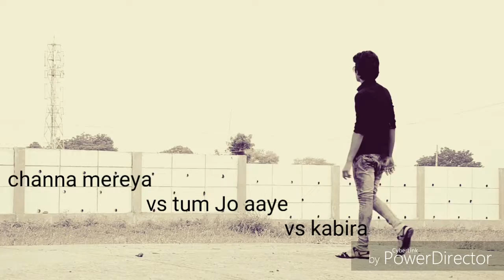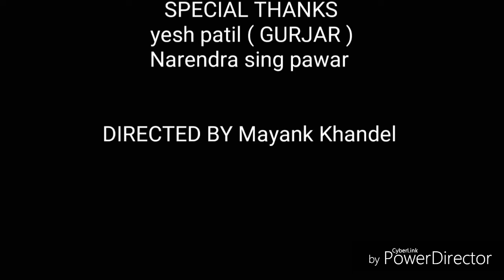Channa mereya | kabira | dance performance 2017, arijit singh songs dance cover by arpit khandel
Hi this is Arpit  I m from khirkiya in mp and this is my second video i hope you like and enjoy it.
[Dance is the hidden language of the soul of the body]
Facbook
hip hop dance 2017
hip hop dance
hip hop dance video
hip hop dance videos on hindi songs
dance performance
bollywood dance cover
bollywood dance performance 2017
indian top dance performance
Channa mereya | kabira | Tum jo ayae dance performance 2017, arijit singh  songs dance cover by arpit khandel 2017